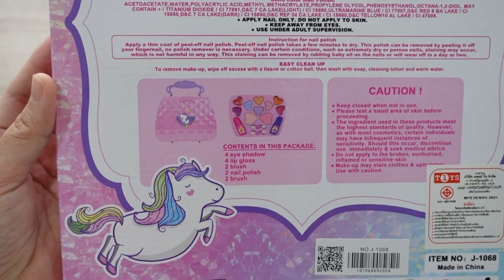Deluxe Makeup Kit Makeup Glamour My Little Pony Beauty Bag "Pink" Lip Balm Nail Polish Eye Shadow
In this video, I'm going to unbox and review amazing makeup for girl.

I hope you guys enjoy and satisfy with my video.